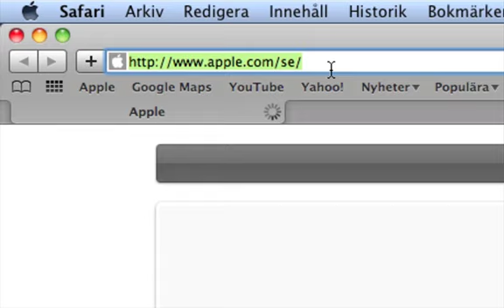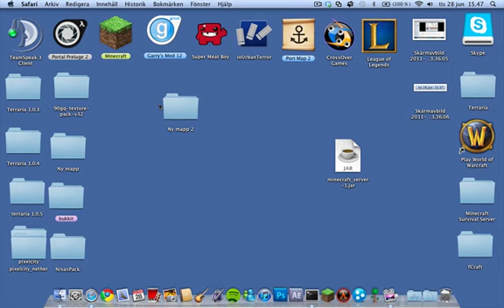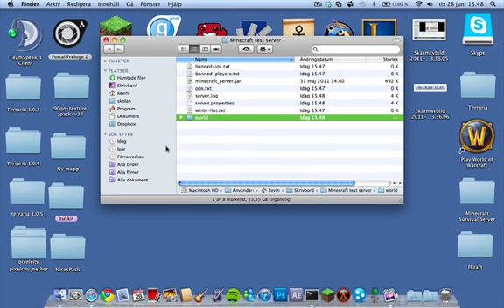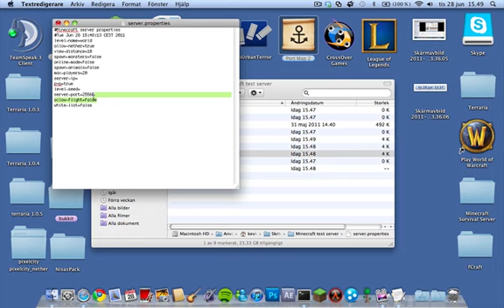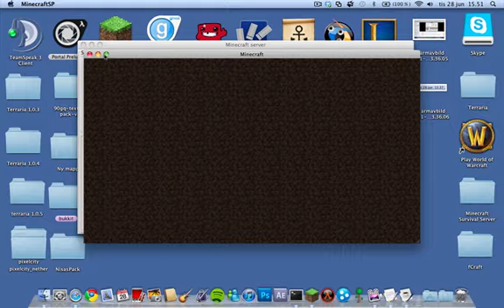How to Make a Minecraft Beta Server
and first open it up and when you can see your ip adress press the " + " in the left corner and put in " 25565 " in port and description is whatever u want just a name of the port stuff and now just let it be and give it to your friends put ur server on and log in with that ip u got from port map and enjoy ! NOTE: if someone hacks ur internet or something im not responsed to anything that happens :) Enjoy ur server have a nice day leave a comment and thumbs up and please subscribe for more tutorials or you can just request something and i will do it for you :)